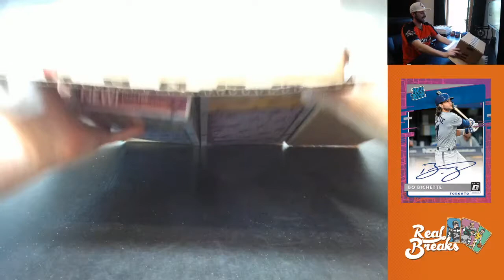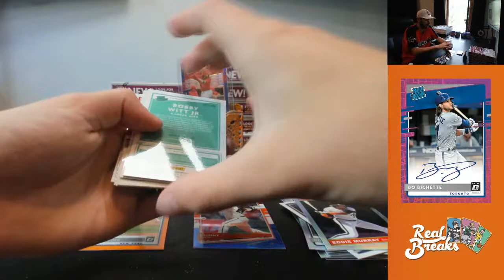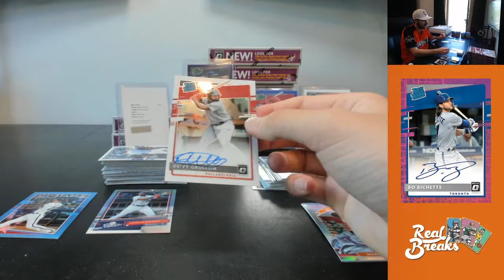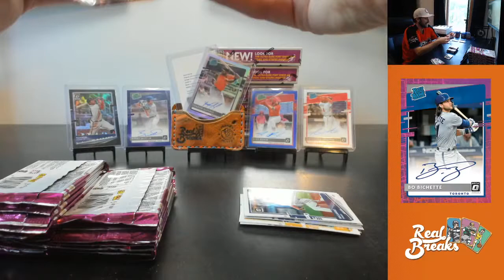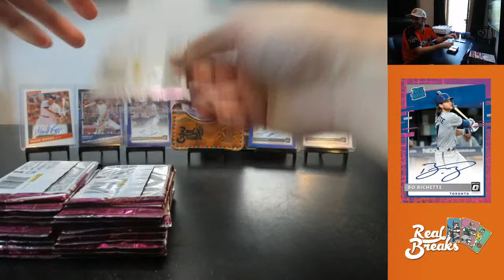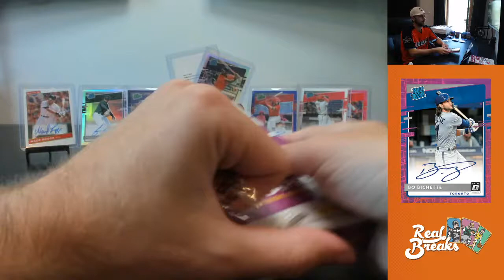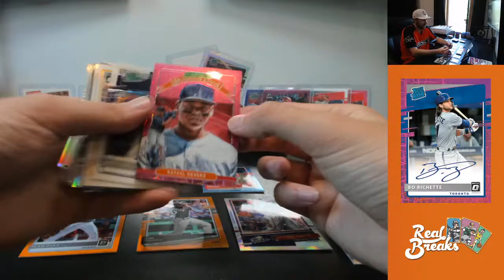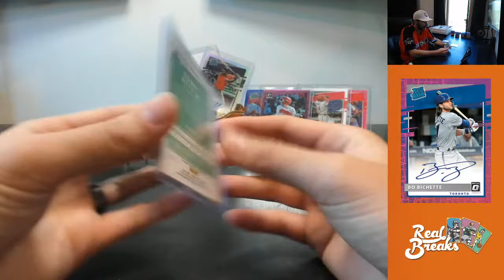2020 Donruss Optic Baseball #5 (7/23/20)